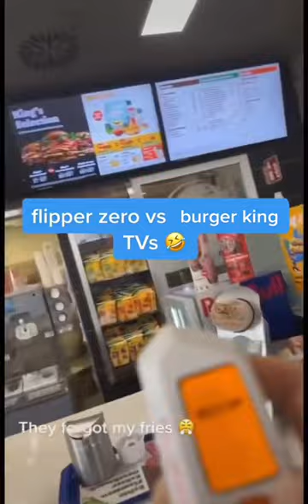Flipper Zero Vs. Burger King